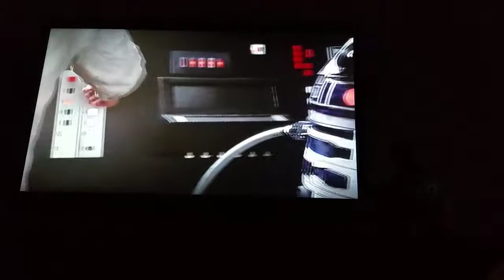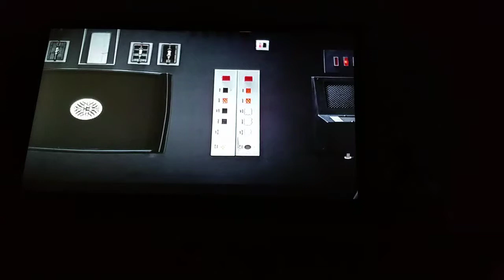Star Wars Episode 4 A New Hope Arrival On Yavin 4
Taken from Star Wars Episode 4 A New Hope on DVD.